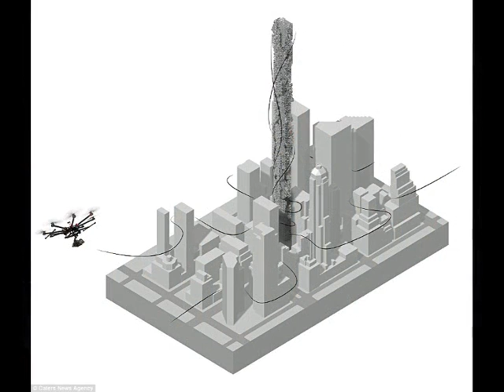অান-বি- লিভেবল! ১,৪০০ ফুট লম্বা 'দ্য হাইভ' আমাজনের ডেলিভারি ড্রোনদের বাসস্থান হবে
Stunning, Amazing, Incredible,
An un-bee-lievable sight! 1,400ft-tall 'The Hive' skyscraper could be covered with a swarm of buzzing delivery drones
The 1,400ft-tall (423-metre) 'Hive' skyscraper was designed by students from the University of Pennsylvania
Covered in drones, the tower could be used as a hub in Manhattan to launch deliveries to customers across NYC
The design is currently only a concept but the students said they hope it could soon become a reality